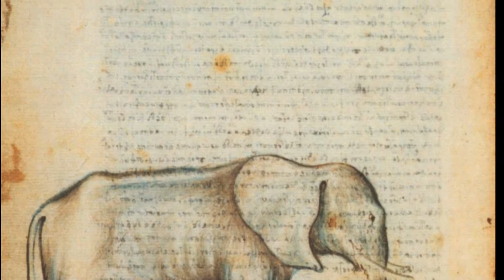HIERONYMUS BOSCH BUDDHIST HELLS. IMAGE ORIGINS AND SOURCES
buddha BUDDHIST HELLS. WHERE HIERONYMUS BOSCH FOUND HIS INSPIRATION AND IMAGES FOR THE GARDEN OF EARTHLY DELIGHTS? WHERE BOSCH GOT MANY OF HIS IMAGES FROM.

Hieronymus Bosch (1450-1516) and The Garden of Earthly Delights.  Origin of the imagery found in the painting called The Garden of Earthly Delights... his best known work.  Where did Hieronymus Bosch get his images from?

HIERONYMUS (JEROME) BOSCH PAINTINGS AND THE GARDEN OF EARTHLY DELIGHTS
HAVE  ELEPHANTS AND CAMELS HE NEVER SAW IN REAL LIFE AND MANY STRANGE CREATURES.  HE COPIED THEM FROM BUDDHIST HELL SCROLLS AND ANIMAL (ELEPHANT AND CAMEL) DRAWINGS IN A BOOK BY CYRIACUS  D'ANCONA... Ciriaco de' Pizzicolli (31 July 1391 – 1453/55)

WHERE DID HIERONYMUS BOSCH GET HIS IDEAS AND IMAGES???
BOSCH COPIED MANY IMAGES FROM PUBLICATIONS... OTHER ARTISTS.
All artists borrow from somewhere.  The elephant and camel he most certainly copied from a book by Cyriacus D'Ancona, a very early historian.

Jheronimus van Aken [jeːˈroːnimʏs fɑn ˈaːkə(n)]; c. 1450 – 9 August 1516) was a Dutch/Netherlandish painter from Brabant.

Hieronymus Bosch (Jerome) lived between 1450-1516.  Christopher Columbus was off visiting America for the first time.  Jerome... that's his name, was already successful, married to a wealthy woman who owned her own home.  He was from a family of painters.  His grandfather was an artist.

The thing is, he didn't travel, as far as anyone knows.  He left no estate we know of.  How and where did he EVER see an actual elephant, giraffe, camel or other animals not native to the Netherlands?

Well, printing had begun and Jerome's talents were in demand.  He must have seen images in new books being printed.  Certainly, he himself was copied by other artists.  In fact, the elephant prints we know of, are copies of Jerome's original(s) which are lost in history.  Japanese Hell Scrolls existed from about the 12 century.  It seems Jerome had seen prints of Buddhist Hells, to me.  Well, that's my opinion.

"The Garden of Earthly Delights" was, most likely, preserved because it was purchased from its original owners by the King of Spain, and spent its life in luxury homes until the Spanish Civil War when it was moved to the Prado Museum, in Madrid.

For an interactive, extremely hi res image of "The Garden of Earthly Delights" go

This video is my first attempt at editing using Corel Video Studio.  I have an i5 processor and lots of memory.  The thing to remember is to save OFTEN... after each action would be best.  I had no problem recovering the video after the crashes.

If you like that piece of music, at the end, it is from the YouTube Music Library... creative commons.  It is called "The Angels Weep".  Kinda appropriate... even if Butch doesn't believe in Angels.  You may use it, too, and can find it